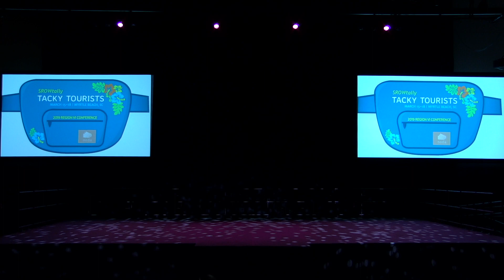SROW 2019: UNC PEMBROKE PERFORMANCE